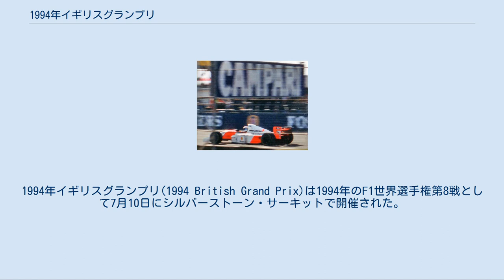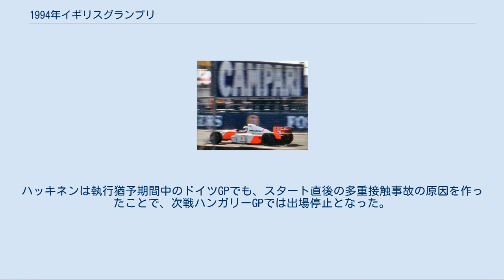1994年イギリスグランプリ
1994年イギリスグランプリ(1994 British Grand Prix)は1994年のF1世界選手権第8戦として7月10日にシルバーストーン・サーキットで開催された。
 スペインGP前のテスト中にペドロ・ラミー（ロータス）が高速のアビーカーブでクラッシュし重傷を負ったことから、アビーカーブがシケインに変更された。
 予選ではデイモン・ヒル（ウィリアムズ）が3度目の母国GPで初めてのポールポジションを獲得した。
初日暫定ポールのミハエル・シューマッハ（ベネトン）は1000分の3秒及ばず2位。
ヒルはシューマッハのラストアタックをピットで見届け、ポールが決定した瞬間にはジョージー夫人と抱き合って喜んだ。
 新型エンジンを投入したフェラーリ勢がセカンドロウに並んだ。
フェラーリのゲルハルト・ベルガーは2度目のアタックではミカ・ハッキネン（マクラーレン）に邪魔され、ラストアタックに挑もうとした際、ピットレーン出口のガードレールに接触するという凡ミスでフロントタイヤがパンクし、ポール獲得のチャンスをふいにした。
 スタート前のフォーメーションラップ中、隊列を先導するヒルをシューマッハが追い越す場面が2度あった。
レギュレーション上ではこのような場合、シューマッハは最後尾グリッドに回らなければならないが、シューマッハはこれを無視して2番グリッドに。
この些細な行為が後にこの年のチャンピオンシップの行方を左右する大問題に発展する。
 レース開始前後にイギリス人ドライバーたちがアクシデントやトラブルに見舞われた。
スタート直前に7番グリッドのデビッド・クルサード（ウィリアムズ）がエンジンストール。
スタート手順は仕切り直しとなり、クルサードは最後尾にまわされた。
2度目のフォーメーションラップではエディ・アーバイン（ジョーダン）が始動できずリタイア。
そして、スタートシグナルが灯った瞬間、マーティン・ブランドル（マクラーレン）のマシンのプジョーエンジンが真っ赤な炎を吐いて息絶えた。
 レースは予想通りヒルとシューマッハの2台が先行し、3位のベルガー以下、ルーベンス・バリチェロ（ジョーダン）、ジャン・アレジ（フェラーリ）、ヨス・フェルスタッペン（ベネトン）、ミカ・ハッキネン（マクラーレン）、片山右京（ティレル）らが続いた。
先頭のヒルは15周目に最初のピットストップ。
その3周後にシューマッハもピットストップを行い、ヒルとの順位を逆転してコースに復帰した。
この間ベルガーが先頭に立ち、22周目にピットインするまでシューマッハの前を抑えた。
 その間にレース審判団は「フォーメーションラップ中のシューマッハの追い抜き行為に対して、ピットレーンで5秒間のストップ&ゴーペナルティを科す」ことを決定し、ベネトンチームへ通告した。
規定では3周以内にペナルティを受けなければならないが、ベネトン側は「レースタイムへの5秒加算」と思い込み、オフィシャルと議論する間もシューマッハにレースを続行させた。
メインポストから即時ピットインを命じる黒旗が提示されたが、シューマッハは27周目まで先頭を走ってからピットへ戻り、5秒停止ペナルティを受けた。
 再び先頭に立ったヒルは残り周回を危なげなく走り切り、父・グラハムが果たせなかった母国GP制覇を達成。
表彰式ではプレゼンターとして来場したダイアナ妃から優勝杯を受け取った。
シューマッハは18秒遅れの2位、1ストップ作戦を成功させたアレジが3位。
最終ラップの最終コーナーでハッキネンとバリチェロがもつれ合い、マーシャルの押しがけでコースに戻ったハッキネンが4位、（最終ラップであることを知らず）ピットロードに戻ったバリチェロが5位となった。
エンジンストールにより最後尾スタートとなったクルサードは6位まで挽回した。
 シューマッハの失格により3位になったミカ・ハッキネン（マクラーレン） レース終了後、ペナルティを速やかに受理しなかったベネトンチームに対して2万5千ドルの罰金が命じられたが、発表されたリザルトではシューマッハの2位は有効とされた。
 しかし、国際自動車連盟 (FIA) はシューマッハの度重なるレギュレーション違反行為、特に黒旗を無視した件を重く見て、事情聴取のため召還。
シューマッハは「ベルガーの後ろで260km/hで走っており、縁石が邪魔で黒旗が見えなかった」と釈明した。
 2週間後の7月26日、FIA世界モータースポーツ評議会は...